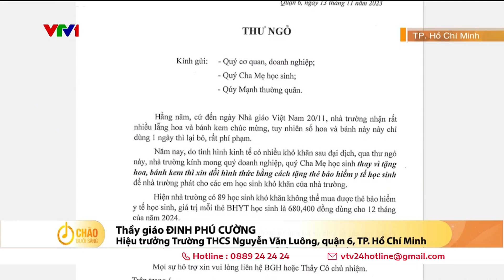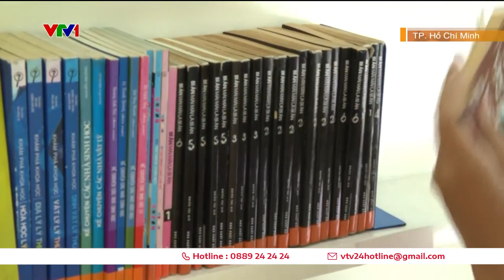Món quà đặc biệt nhân ngày Nhà giáo Việt Nam | VTV24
Việc Trường THCS Nguyễn Văn Luông xin nhận thẻ bảo hiểm y tế thay cho hoa nhân ngày 20/11 đang nhận được sự khen ngợi.